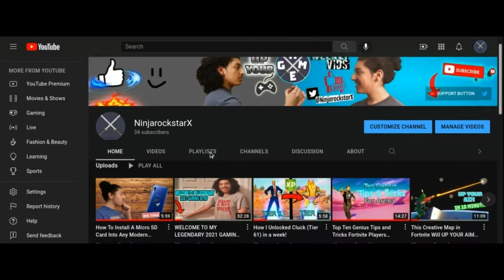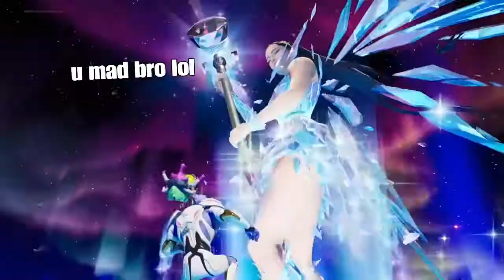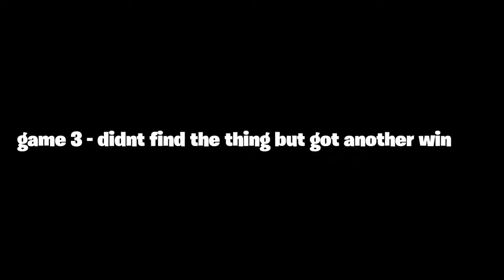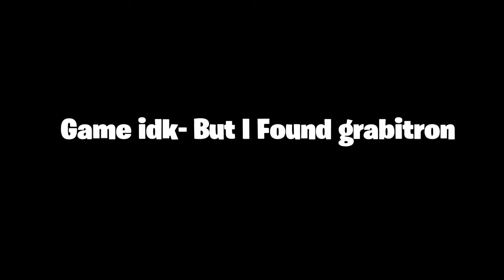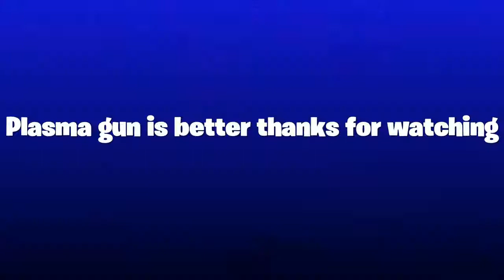Grabitron VS Plasma Gun in Fortnite (Which Item is Easier To Get Kills With?)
So In today's video I wanted to put the Grabitron and Plasma gun to the test to see which one item in Fortnite gets more kills overall in the Season 7 Battle Royale World.

I hope you guys enjoy make sure to Like and SuB for action packed gameplay in future vids since both items are actually difficult to get kills with in Fortnite lol